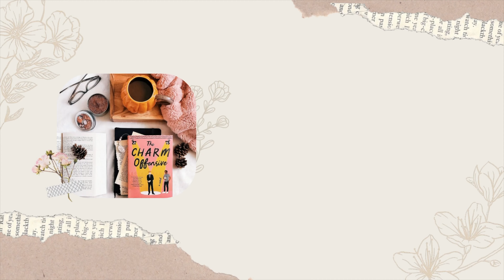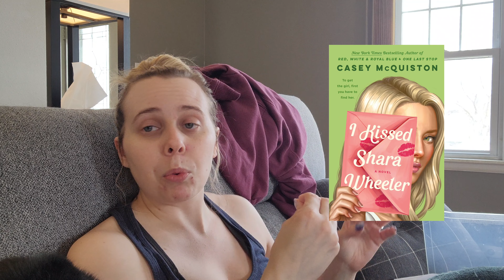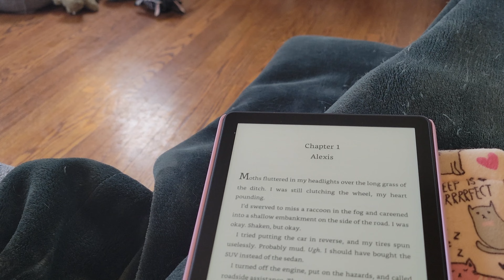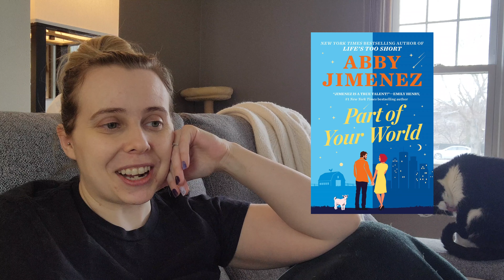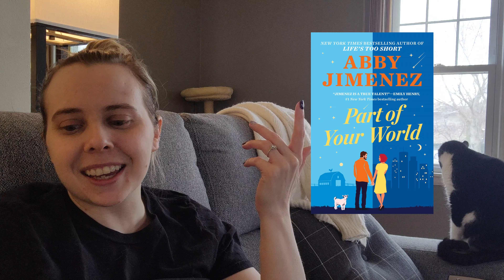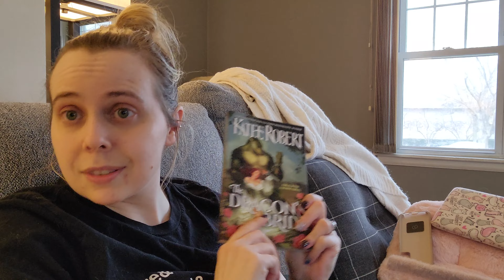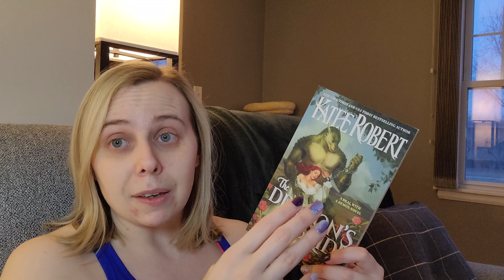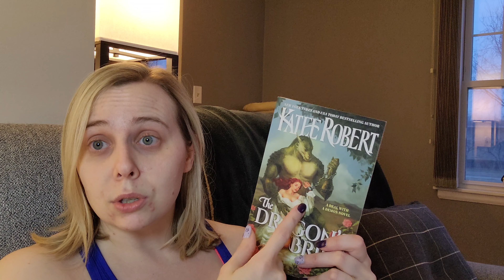22 Books in 2022 Vlog | Reading More Anticipated Releases!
Hello💜

I read some more books off my 22 in 2022 list - plus a couple of extras just because! Thank you so much for hanging out and watching 💜💜

BOOKS MENTIONED
00:00 Introduction
04:20 I Kissed Shara Wheeler by Casey McQuiston
16:39 Part of Your World by Abby Jimenez
26:42 The Dragon's Bride by Katee Robert
33:55 The Long Game by Rachel Reid